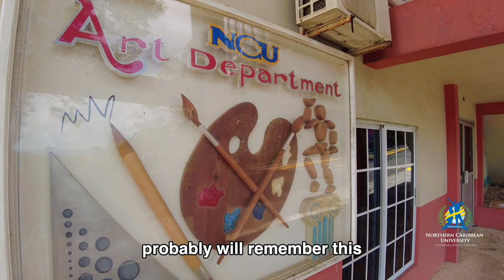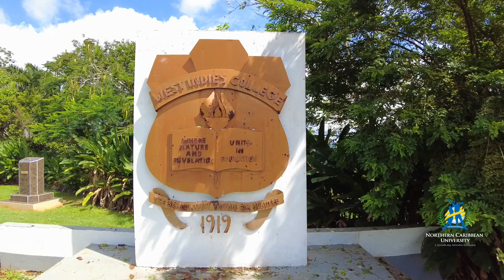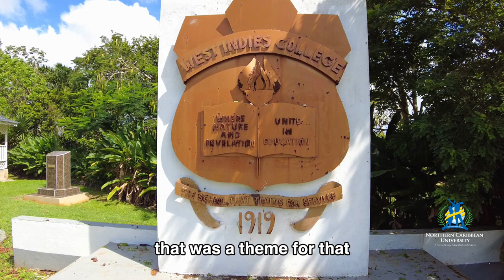Campus Tour | Seat of the Scornful | Northern Caribbean University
Anyone who has been to Northern Caribbean University (formerly West Indies College) knows of a very particular place, famous and usually full of many students. Today we want to walk to this place and we would love to see you share memories you have in one of these places.